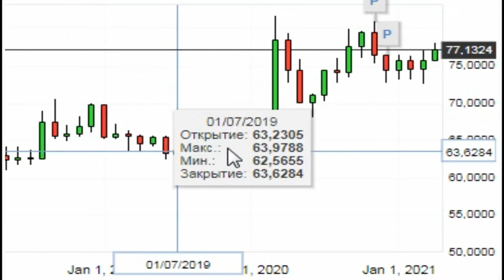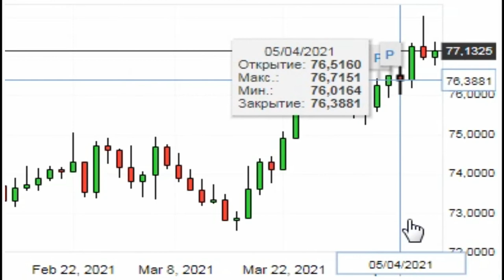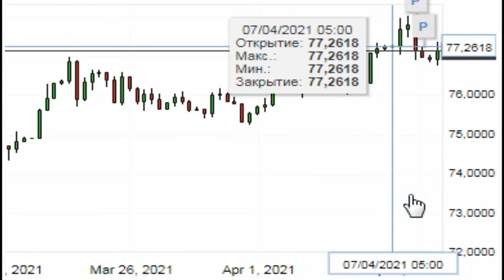Курс USD / RUB - Доллар США Российский рубль ( валют Россий )